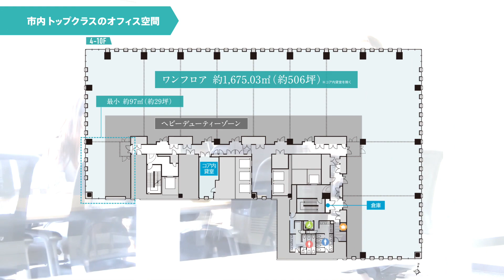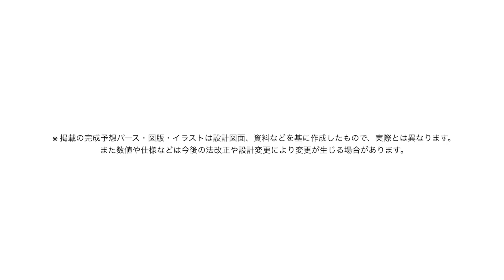(仮称)札幌北1西5計画（Short ver.）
ビジネスの未来を描く、次世代型ワークプレイス。
2026年、価値観がめまぐるしく変化する時代を背景に、「あたらしいビジネスの、はじまりの地」が誕生します。